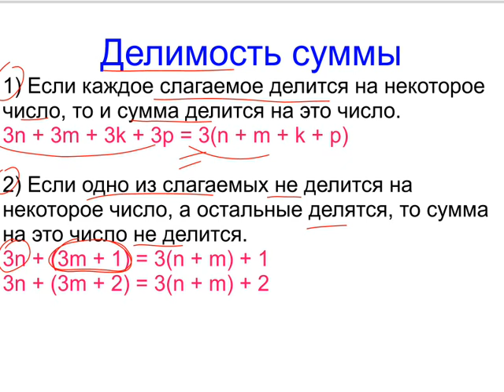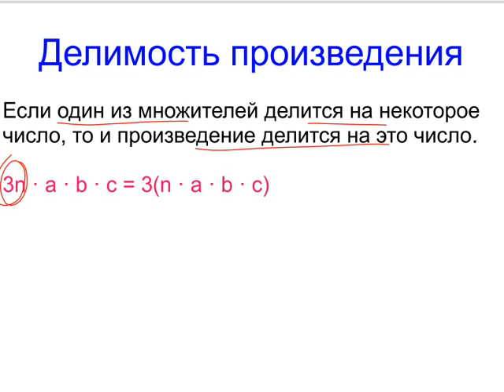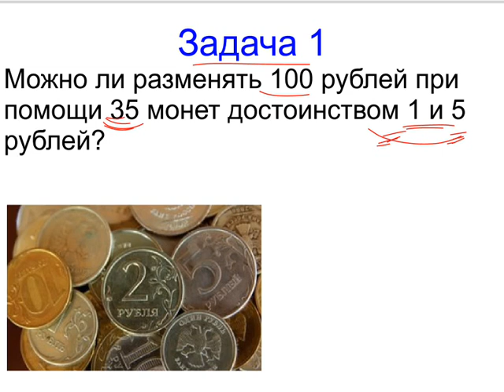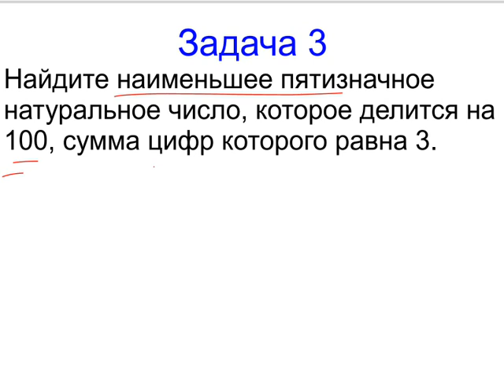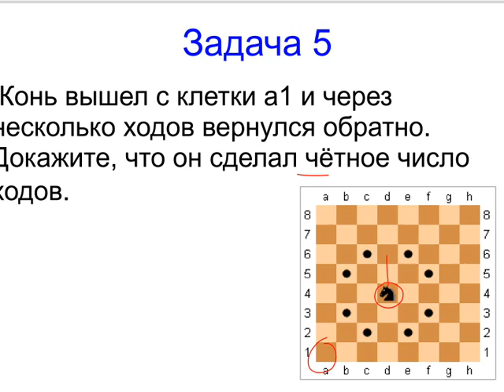Меташкола. Математика 5 класс 13 серия. Делимость и признаки делимости.